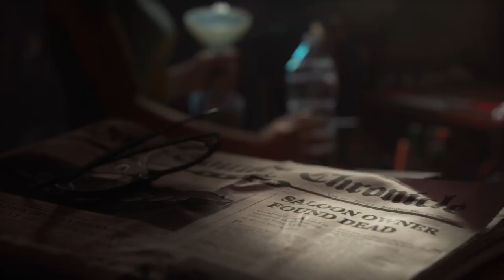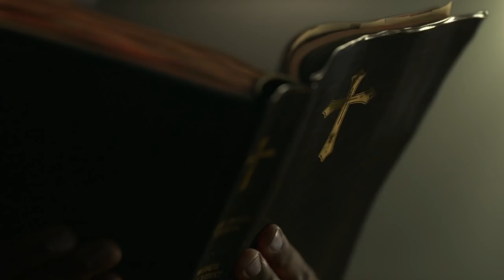FAR CRY 5 - Meet Pastor Jerome Jeffries, Nick Rye & Mary May Fairgrave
Far Cry 5 - Now time to meet the characters of Far Cry 5